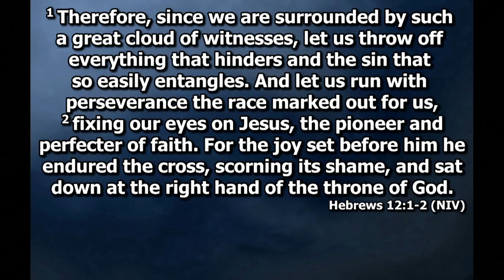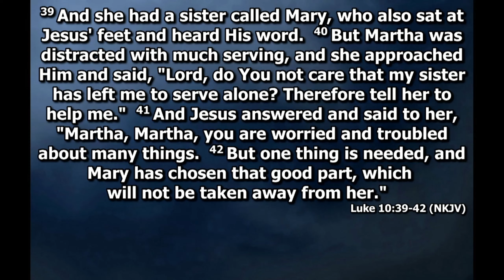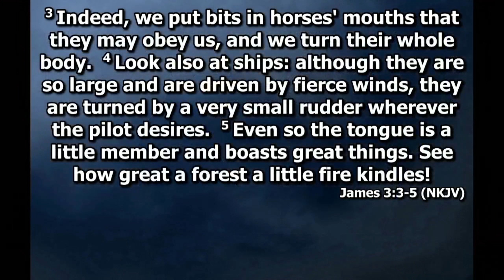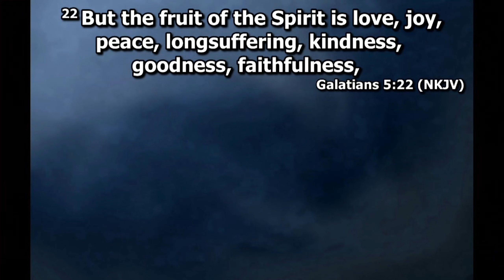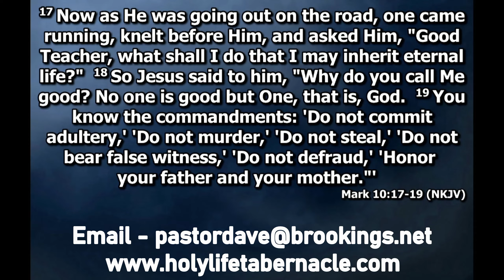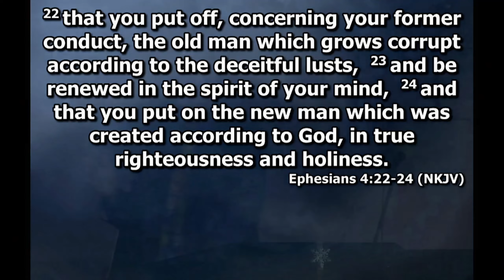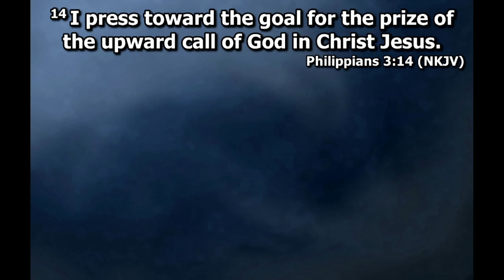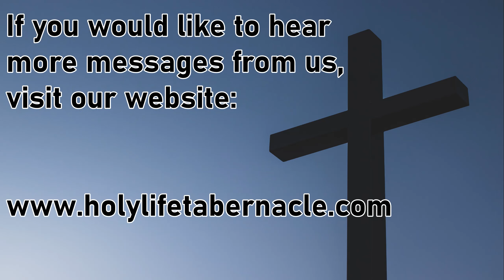12-3-23 AM - Change One Thing - Pastor David Kaufman